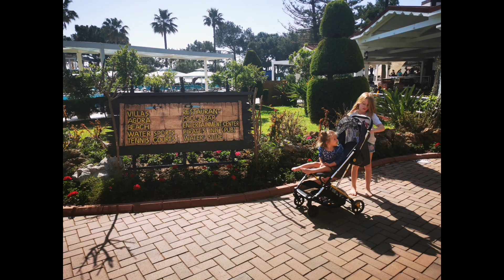Pirates Beach club Tekirova Turkey 2022